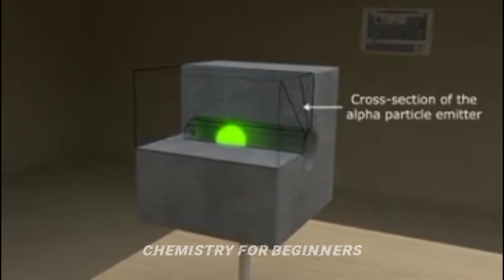Rathurford experiment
Ratherford experiment